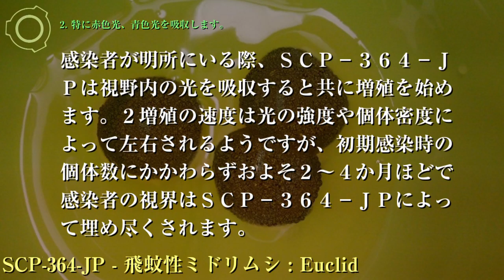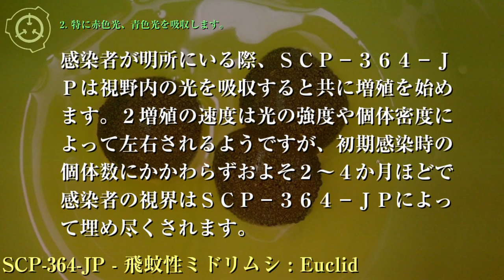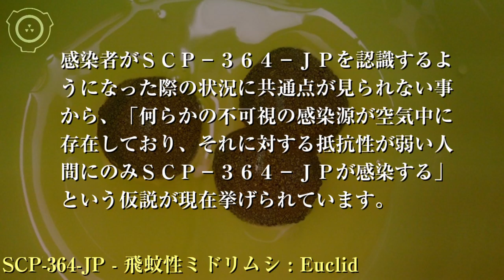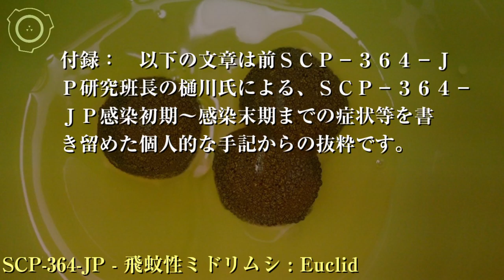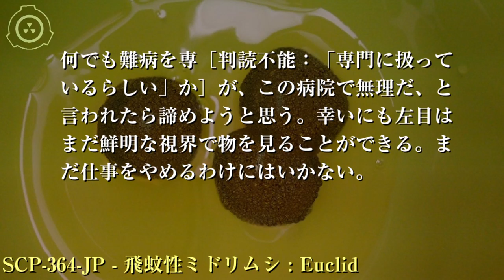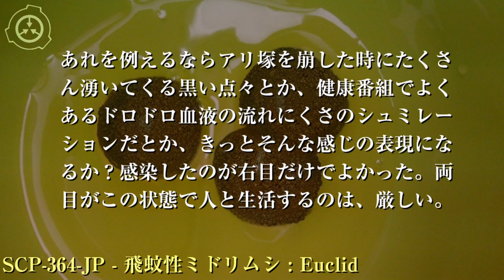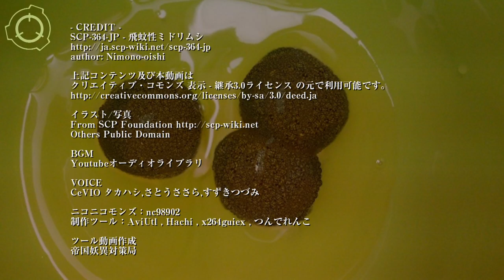SCP財団機密データ：SCP-364-JP - 飛蚊性ミドリムシ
特別収容プロトコル: SCP-364-JPは感染者以外は認識することが出来ないため、セクター-81██内の隔離研究棟にSCP-364-JP感染者によって構成された研究チームと共に収容されています。SCP-364-JPの過度な増殖を防ぐため、感染者は実験時を除き眼球部を遮光素材を使用した眼帯で覆う事、もしくは入光量を抑えた専用の部屋での生活を送る事が義務付けられます。感染拡大を防ぐため、SCP-364-JP感染者が隔離研究棟外に出ることは禁止されています。